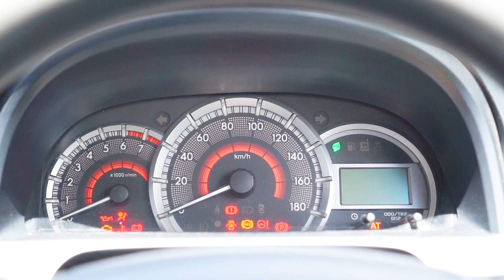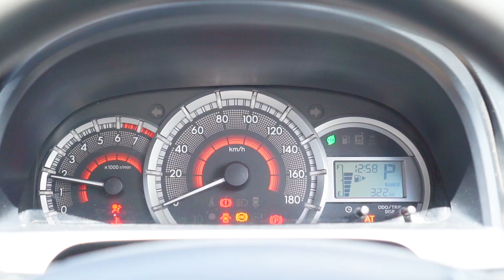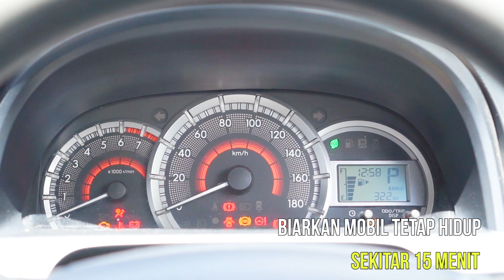Tips Mengatasi Mobil Mogok Karena Aki Bermasalah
Aki, menjadi salah satu komponen kendaraan yang harus kita perhatikan dengan baik, namun seringkali kita terlupa dan tiba-tiba aki mobil bermasalah tiba-tiba di tengah perjalanan.

Yuk simak video ini agar terhindar dari masalah aki tekor!

video ini di support oleh :
Agung Toyota Gianyar - Bali